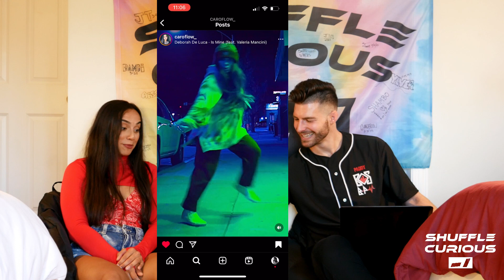Episode 27 - Carolina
In Episode 27 of The Shuffle Curious Podcast, we introduce Carolina Florez, a dedicated shuffle dance instructor and community leader. Born in Colombia and raised in Boston, Carolina's journey is eight years in the making as it pertains to shuffle dancing.

Her path to shuffling was ignited by a video of Gabby David, particularly inspiring her to learn glides. But even before this, her life has been full and intertwined with dance, making it a natural part of her journey.

Discovering an underground house community in Boston, Carolina was drawn to the dynamic energy exchanges and battles within the community. These experiences left a lasting impression, inspiring her to create a similar tight-knit community within the Boston shuffle scene.

Carolina's shuffle journey began in 2015, gradually dancing more and more in the cutting shapes style and dancing to diverse music genres. A pivotal injury shifted her focus to Melbourne Shuffle and other styles, where she found value in mastering the running man, steps, and the fundamentals in general. This injury became a source of homage, shaping her unique approach to the dance.

She openly discusses the divisive nature of social media and its impact on shufflers' self-worth. Carolina is dedicated to changing this mindset, advocating for dance as a form of self-expression that doesn't rely on external validation. She's the pioneer of Shuffle
Therapy, an instruction style that promotes inclusivity, wellness, and freedom of expression. Her students have been conditioned for four years to dance freely without expectations, benefitting from both private and group classes.

One of Carolina's commitments is to making shuffle dancing accessible to individuals of all ages. She caters to various demographics, ensuring that her teaching meets their unique needs. Her students often become local community members of Boston BPM, fostering a sense of togetherness in the Boston shuffle scene.

In addition to her instructing, Carolina has ventured into battling. Despite never considering herself a battler before, she found herself signing up for the ShuffleCon battles during a transformative period in her life. This experience allowed her to channel her inner "wild woman energy" and fully embrace battling, trusting her intuition and being in the moment.

Her teaching foundation and the mentality of Shuffle Therapy have laid the groundwork for Boston's flourishing shuffle community, fostering inclusivity, wellness, and boundless freedom of expression. Join us in Episode 27 for a conversation with Carolina Flores, a visionary shaping the shuffle community in Boston and advocating for dance as a personal, expressive art form.

Bio:

Carolina Florez has dedicated the last 8 years to learning and immersing herself into shuffle dance culture in the USA. Born in Colombia and raised in Boston, she has been dancing her whole life. She is well versed in both the melbourne shuffle and cutting shapes styles. Besides being a shuffle dance instructor and leader of the Boston shuffle community, Boston BPM, Carolina is also a certified personal trainer and is currently in school at Lesley University to become a board-certified expressive arts therapist. She truly believes expression has the ability to save lives and she enjoys combining this theory with movement to help people liberate themselves and lead more fulfilling lives. She is passionate about shuffle dance, mental health, art and connecting with people beyond words and via the language of movement. This past June, Carolina made it to the semi-finals in the national battles during the first shuffle convention in the United States, ShuffleCon. A historical moment for the timeline of this dance style. Additionally, she made it to the finals at the HOTU national battles in Chicago this past September.

Credits:
Host: Padric "Paddy" Lynch
Producers: Padric Lynch / Ryan Sports
Editor: Ryan Sports
Graphics: Gustaf Linnerborg